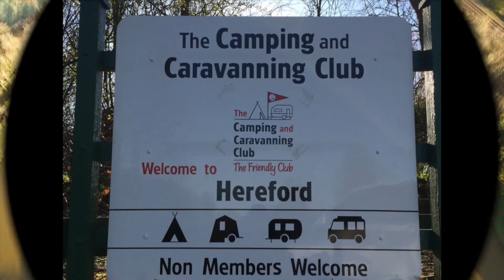The Millpond, Hereford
Millpond Fishing is set in the heart of beautiful countryside and is the perfect place in Herefordshire for you to unwind and escape the pressures of everyday life.

Fabulous fishing, excellent camping facilities, wonderful views and interesting wildlife make this an ideal destination for your holiday and those who live locally and enjoy day fishing.

Established in 1996, Millpond Fishing is a family owned business, has matured beautifully and become very popular with guests returning again and again.

The 3½ acre lake is well stocked with:-

Common Carp up to 30lbs
Perch 4lbs +
Bream 4lbs +
Golden Tench 3lbs +
Roach 2lbs +
Rudd 2lbs +

There are Toilet Facilities on site including Disabled Facilities.

We also have a well-stocked on-site shop selling fishing baits (not maggots!!) and tackle.   We also have a selection of fresh bean-to-cup coffees and teas to takeaway, cold drinks, ice creams, cakes, sweets and chocolates.

Shop Opening Hours: 9.00 am to 11.00 am
1.00 am to 4.00 pm Low Season (March and October)
1.00 pm to 5.00 pm High Season (April to September)

For those wanting to get out and about, Millpond Fishing has easy access to a bus route – 350m from the site – DRM Bus Service No. 476 Hereford to Ledbury.

There is plenty to see and do in the area, great eating and drinking places too!